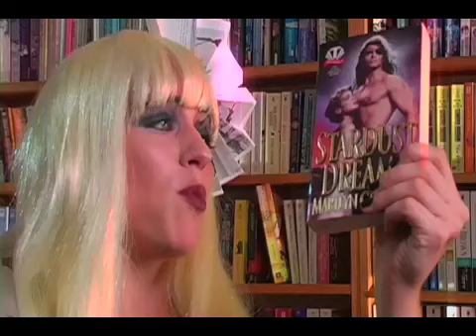Caught in a Book Romance Ft. Dana Rampi-Cruz, aka Lady Gogol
Lady Gogol's latest music video is sweeping the nation.